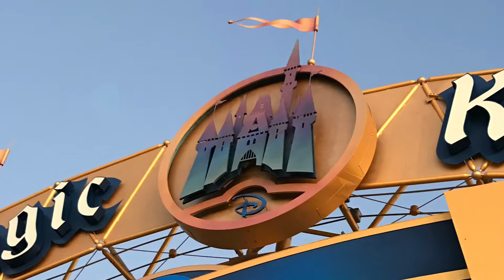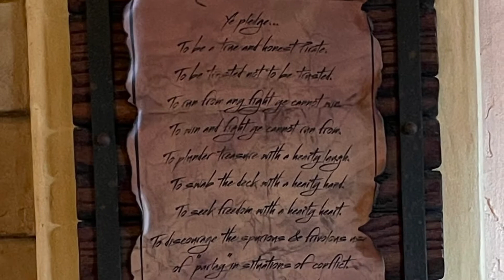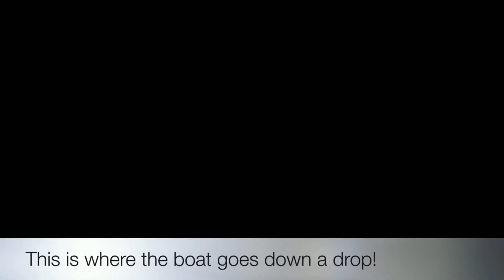💀 PIRATES OF THE CARIBBEAN • Full Dark RIDE POV • Adventureland • Disney’s Magic Kingdom • WDW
🎥 Today’s YouTube Episode: Disney with Scarlett… 🏴‍☠️ PIRATES OF THE CARIBBEAN• Full RIDE POV

💡ABOUT: Set sail on a swashbuckling voyage to a long-forgotten time and place when pirates and privateers ruled the seas.

⁉️ DID YOU KNOW … Pirates of the Caribbean is a dark ride at 5 Disney Parks? Disneyland, California, Walt Disney World's Magic Kingdom, Tokyo Disneyland, Disneyland Park at Disneyland Paris, and Shanghai Disneyland.

🏴‍☠️ FROM DISNEY:

👉🏻 A Pirate’s Life for You…
Board a weathered barge for a treacherous voyage to the 17th century, when rowdy rogues and ruthless rapscallions ransacked Caribbean seaport towns.

👉🏻 Sing along as pirates serenade you with their anthem, “Yo Ho, Yo Ho (A Pirate’s Life for Me).”

👉🏻 Sail past haunted Dead Man’s Cove. Navigate cannon fire between a Caribbean fort and a striking 12-gun galleon. Behold boisterous buccaneers drunk on the spoils of plunderin’ as flames engulf a seaside town.

👀 Be sure to keep a spry eye out for Captain Jack Sparrow, from The Pirates of the Caribbean movies.
Ye beware, mateys: Dead men tell no tales!

📍 Magic Kingdom, Adventureland, Walt Disney World, Florida

👋🏻 JOIN ME on Social Media MY LINKS are in my BIO &

📸 PICS - see my Facebook Albums or my Pinterest Boards.

____TAGS _____